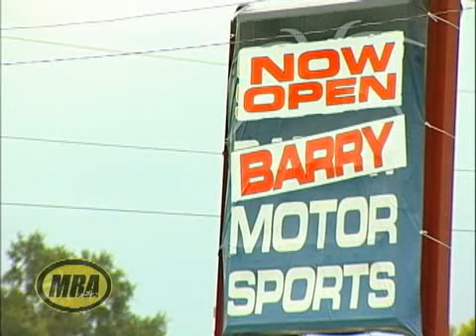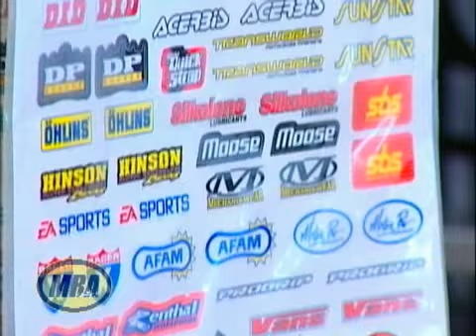Barry Motor Sports in Lakeland, FL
Bartow Motor Sports moves from Bartow to Lakeland and becomes Barry Motor Sports with a state-of-the-art facility.